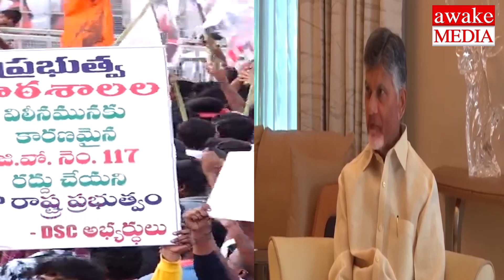తెలంగాణాలో 32..ఏపీలో 64అంటున్న జనసేన..?| PAWAN KALYAN | JANASENA | TELANGANA | AP | AWAKE MEDIA